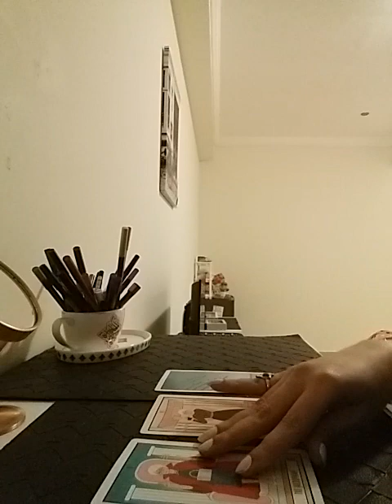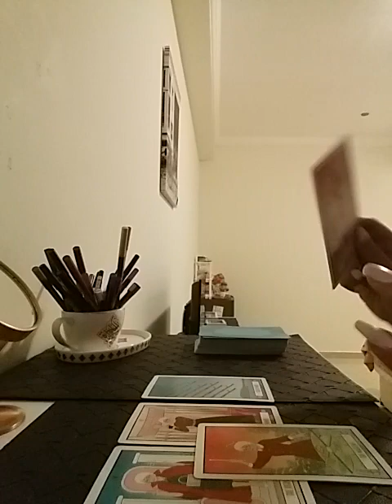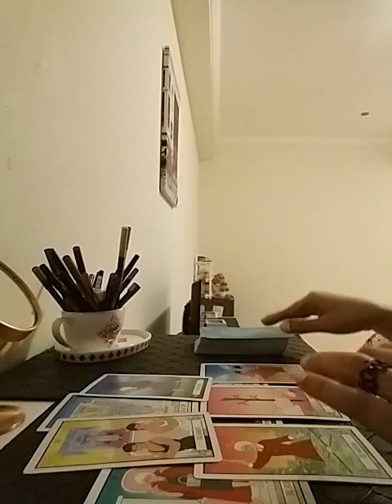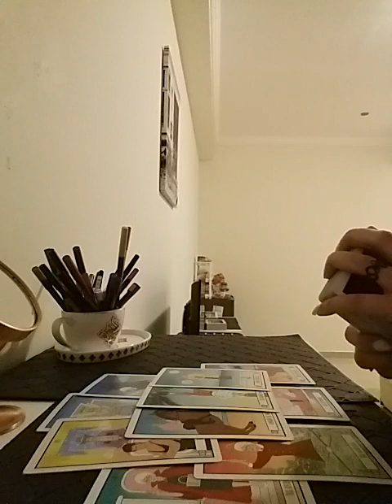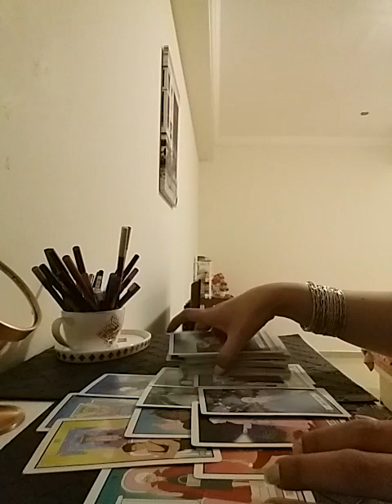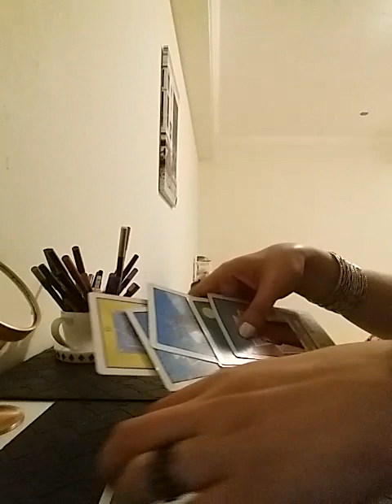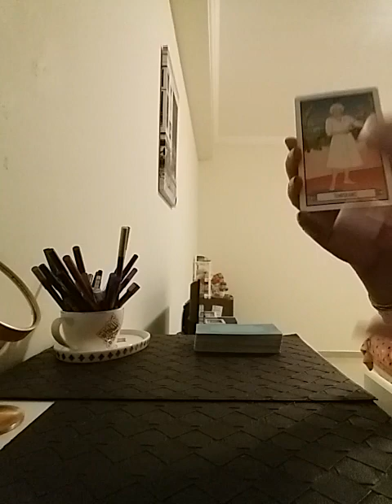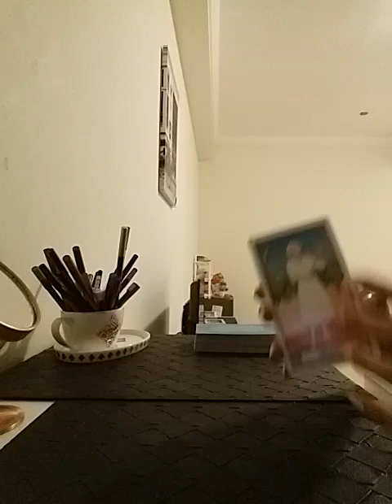PISCES - they are seeing their future with you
Services i offer :

1- 1 question reading - 35 USD

2- 2 question reading - 55 USD

3- 3 question reading - 70 USD

4- 5 question reading - 100 USD

5- Love n Relationships - 100 USD

6- 15 Minutes customized *SPIRITUALLY CHARGED* affirmations that give 100% RESULTS  - 100 USD

7- Consultation and step by step guidance to MANIFEST your Dream Desire and Goal.

8- Unique Scripting technique to manifest your desire - 80 USD

9- Protection from bad influences and energies - 60 USD

10- Removal of Black Magic - 100 USD

12- Dream Interpretation - 40 USD

13- Spiritually Charged Affirmations + Unique Scripting Technique - 150 USD

14- Money rituals - 60 usd

15- Love Rituals - 100 usd

16- Subliminals - 100 usd

17- Consultation along with 1 manifestation technique - 100 usd

18- Angel guidance - 40 usd

19- 5 Minutes Guided Meditation - 50 usd

20- 5 Minutes Affirmations - 50 usd